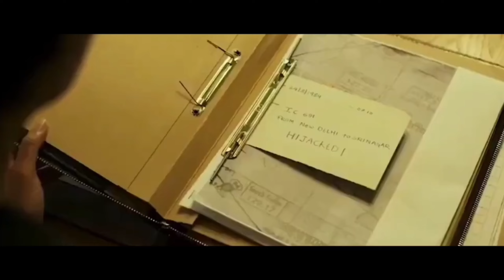Singham Again Official Trailer | Akshay Kumar | Ajay Devgn | poster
Singham 3
Singham 3 trailer
Singham again trailer
Singham again update
Singham again announcement teaser
Singham 3 trailer update
Ajay devgn
Ajay devgn Singham 3
aksahy kumar